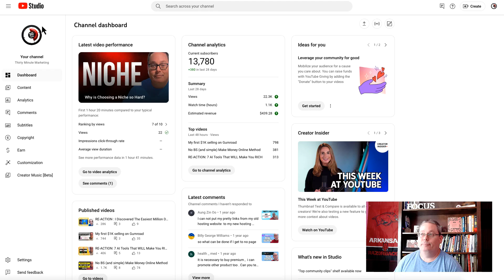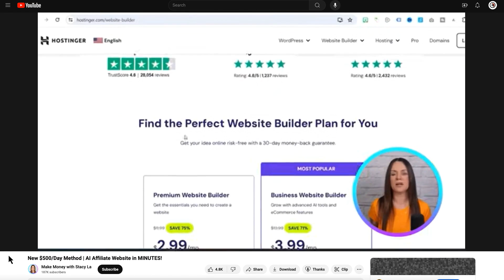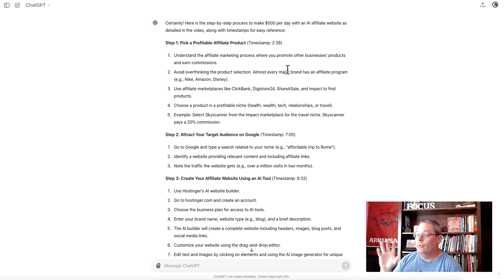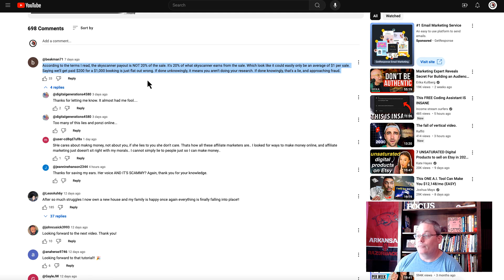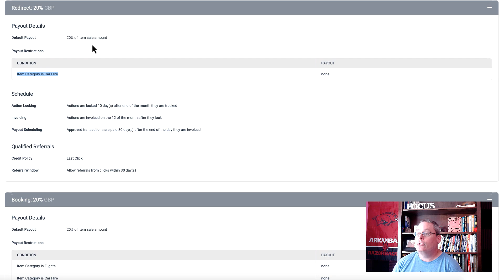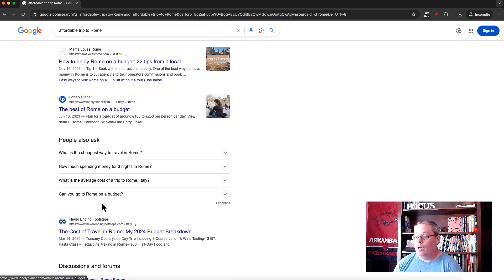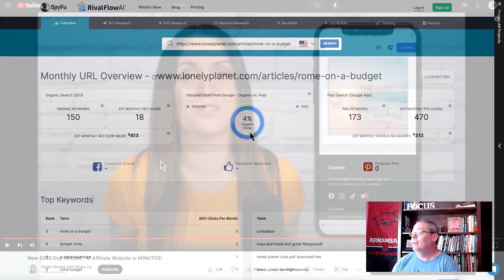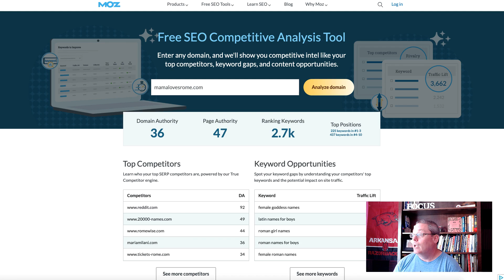RE-ACTION : New $500:Day Method | AI Affiliate Website in MINUTES!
🚀 Work With Me 1on1: Book a 1 Hour Call to Get Started or Unstuck Today!👇🏼

➡️ Easily record your screen with the best free screen recorder for Windows, Mac, iPhone, iPad, Android, and Chromebook

🎥 AI UPDATE! How much did my AI blog make? What is the plan to start making more money?